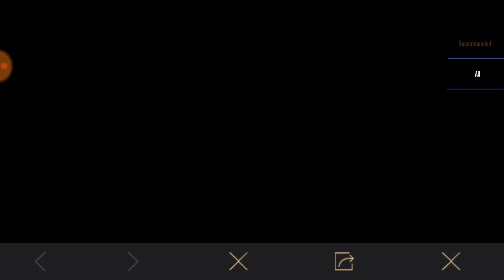pubg mobile live gamming, opening creates, 11 Kills With g36c gun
[Hindi] 11 Kills With gec 🔫 gun.

I am playing this game on viewers demand.
MY DEVICE DETAIL
My configuration is realme 3 pro android latest smartphone 2019
Ram 6gb
Rom 128 gb (latest realme  version)
Fun tuch os 6.0
Android 9.2 PIE
Pubg mobile hindi me game play,
how to play pubg mobile,
playin pubg mobile live on youtube,
growing skill in pubg mobile,
how to best kill,
best kill ever,
pro players,
pro game play tricks & tips,
pubg mobile android tv,
pubg mobile best gun,
pubg mobile best player in the world,
2u killer b pubg mobile,
2u killer b pubg mobile sensitivity,
stray b pubg mobile,
b p g pubg mobile bubg,
pubg mobile g36c,
pubg mobile dragon mode,
pubg mobile 3d,
pubg mobile.p.c,
pubg mobile egg,
pubg mobile emulator gameplay,
pubg mobile emulator download,
pubg mobile evolution,
samsung s10 e pubg mobile,
pubg mobile q e ayarlama,